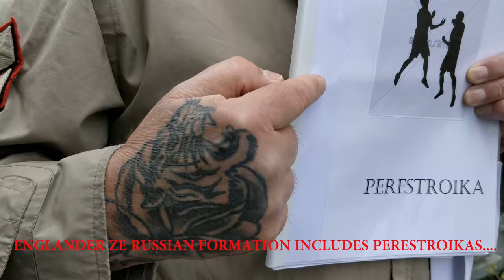Arry v Perestroika Russia World Cup boast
English Guys trying to find their way with Russian officials are put in their place. The alert Englishman replies with the sense he can see.

also Amazon  and itunes